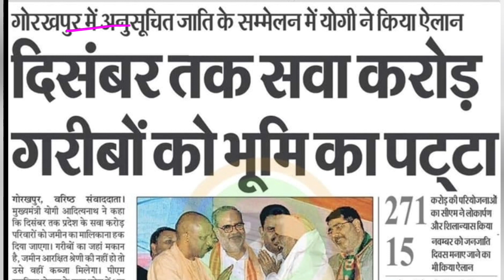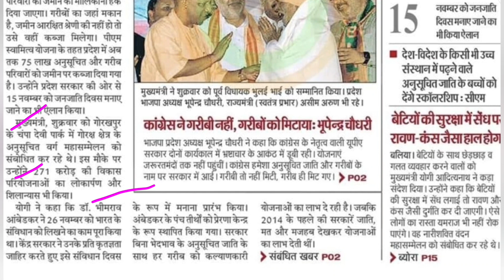गरीबों कों पट्टा।daillynews